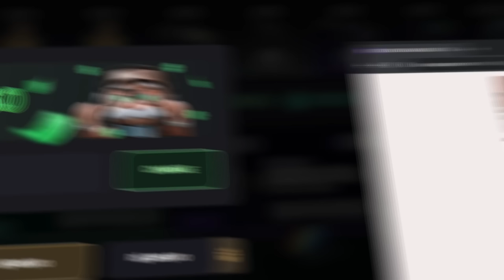o fim do competitivo... Esse SISTEMA DE CAMUFLAGEM irá destruir o CS 2 (o jogo está quebrado)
10% bonus + 0,50 de graça :)

Algumas skins de agentes no CS 2 estão praticamente invisíveis dentro do jogo. Joguei uma partida na Ancient com meus amigos, e todos estavam com o agente Primeiro Tentente do Primeiro Batalhão Brasileiro.